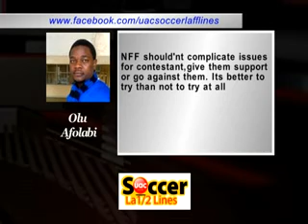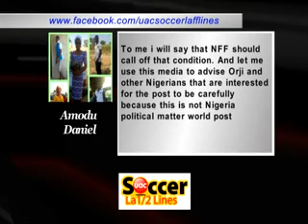uac soccer laff lines Season 7 Episode 4 NTA Oct 5, 2015 xvid